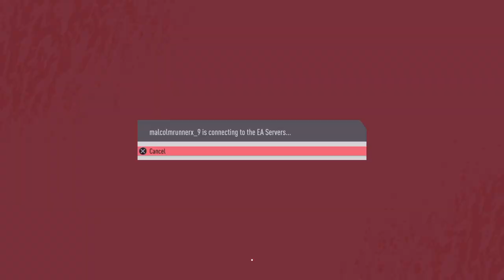FIFA 20_ Yong Boys VS Ac milan Champions League Group C 1 leg